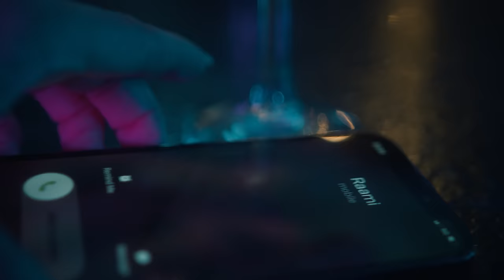NseeB x Frenzo Harami - Bussin (Official Music Video).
Title -Bussin
Artist - NseeB & Frenzo Harami
Video -  sahil sharma
Edited - Naview
Engineered by Freeza

Available on every platform.